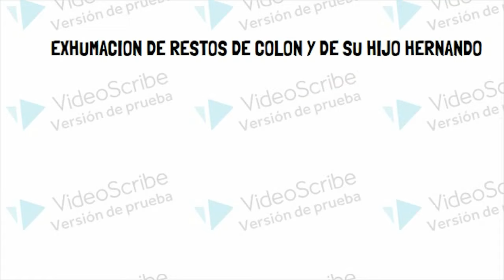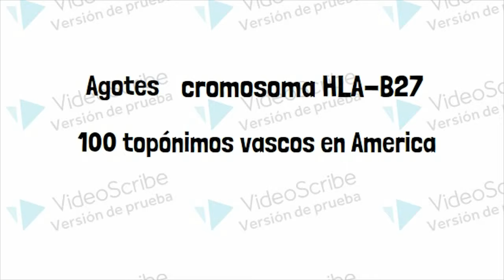¿DE DONDE ERA CRISTOBAL COLON?🇪🇸🇮🇹🇵🇹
Gracias a los avances en la investigación genética este enigma histórico podrá ser resuelto próximamente:¿DE DONDE ERA CRISTOBAL COLON?. Si quieres conocer cuales son los orígenes de esta investigación y algunas de las tesis que pueden ser refutadas o confirmadas quédate a ver este video.

origen de colon
adn colon
dna colon
origen de cristobal colon